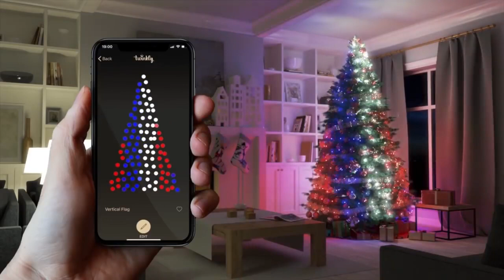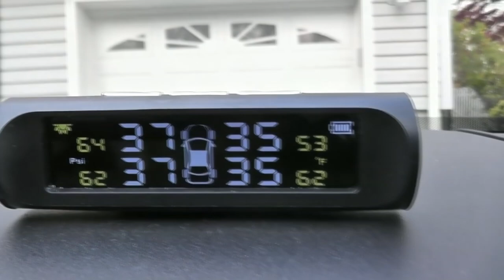16 ciekawych gadżetów z Aliexpress #05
Kod: NOWY410

1.Lampki choinkowe LED

Okazało się, że lampki które prezentowałem w filmie są to lampki Twinkly i nie są one dostępne na Aliexpress.
Podaje link to innych lampek sterowanych również telefonem lecz nie posiadają one możliwości sterowania każdą lampką oddzielnie.

2. Kłódka otwierana odciskiem palca

3. Bambusowe okulary przeciwsłoneczne

4. Średniowieczny kubek

5. Ręczna piła

6. Xiaomi Redmi airdots

7. Laserowa klawiatura

8. Organizer do przewodów

9. Czujniki ciśnienia w oponach

10. Tacka montowana do kierownicy

11. Maska starszego mężczyzny

12. Kostka Rubika

13. Silnik Stirling

14. Alarm do roweru

15. Termometr bezdotykowy

16. Irygator